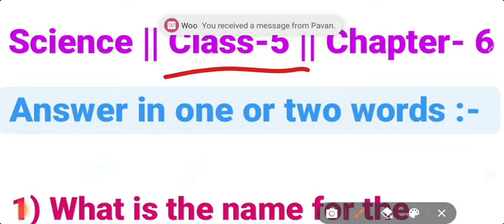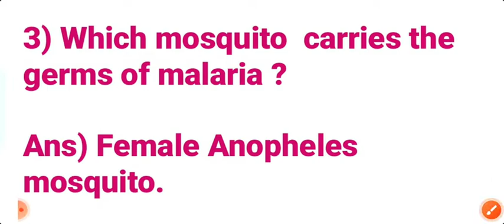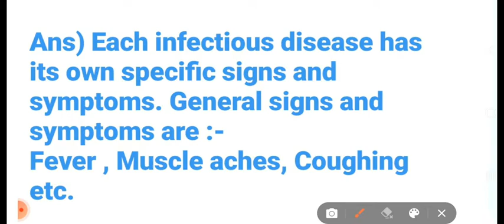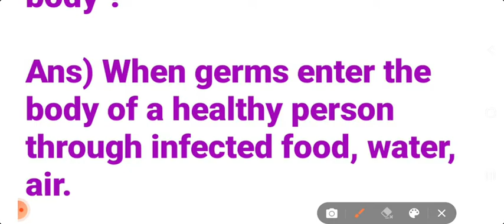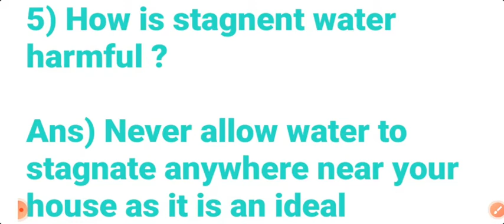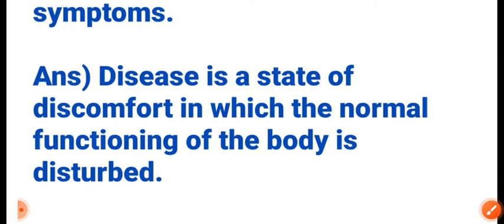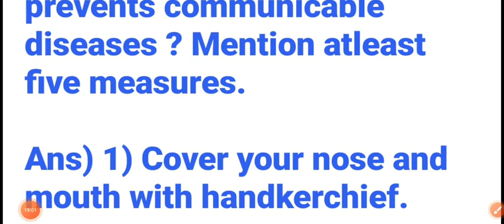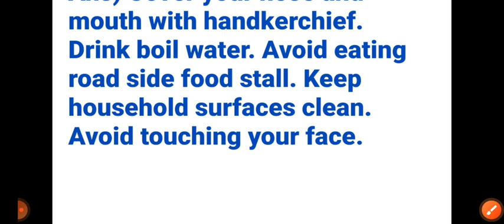Science, 5th Standard || Disease and their prevention question & answer by:- Komal mam